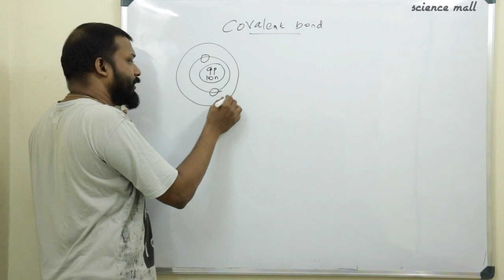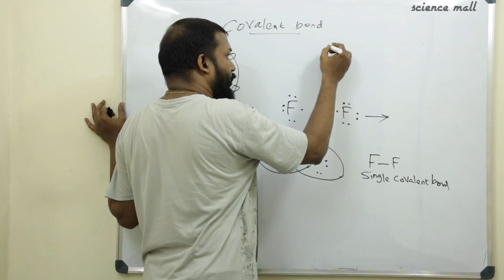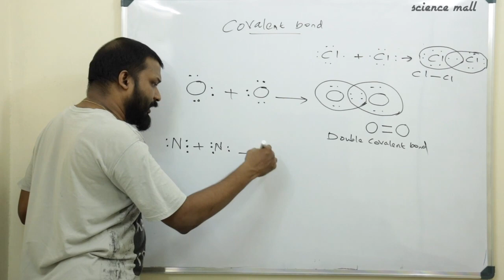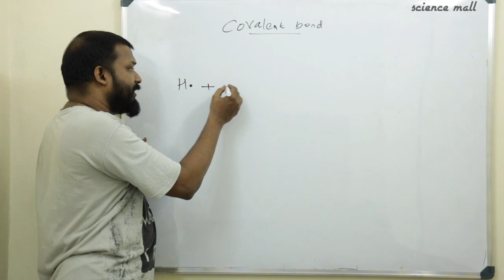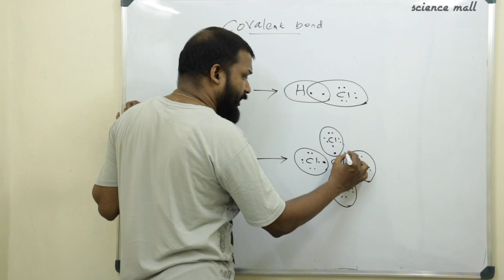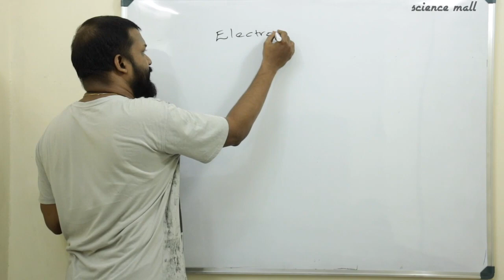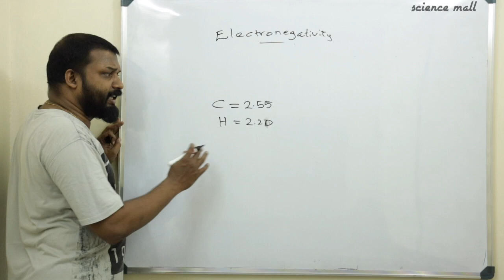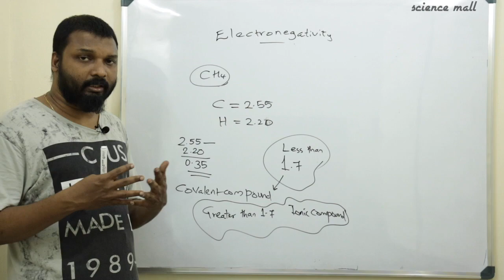STD 9 CHEMISTRY | CHAPTER 2 | CHEMICAL BONDING | CLASS 2 | COVALENT BOND | MALAYALAM